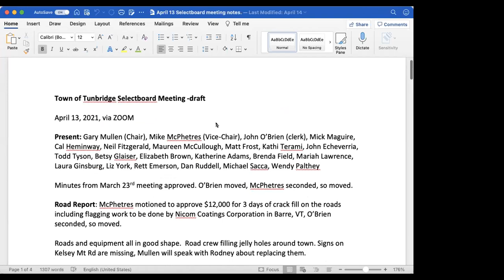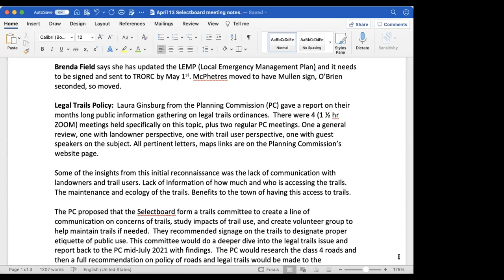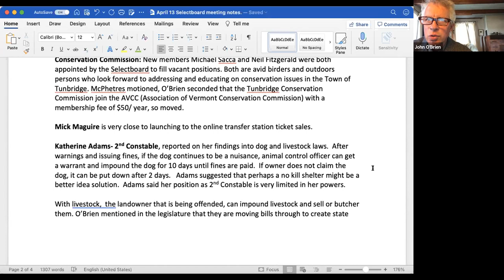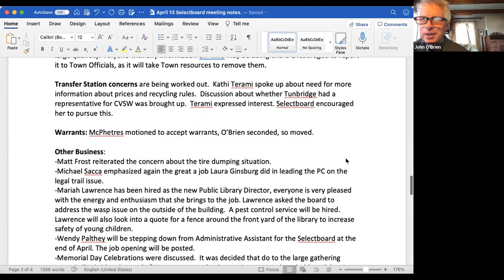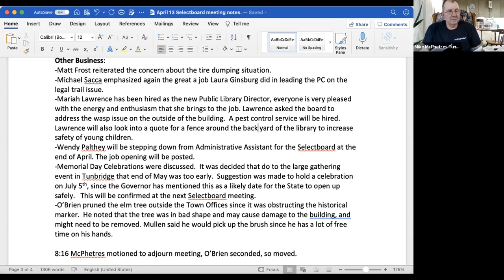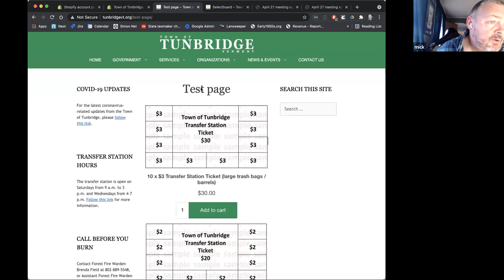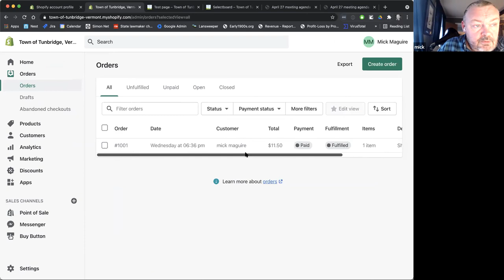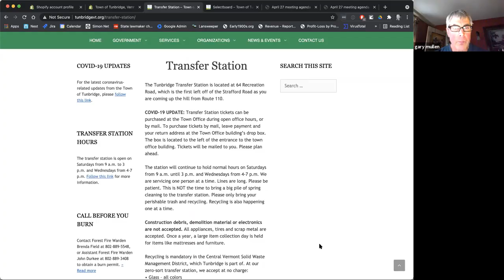Selectboard meeting - 4/27/21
Town of Tunbridge, Vt., remote selectboard meeting on April 27, 2021.